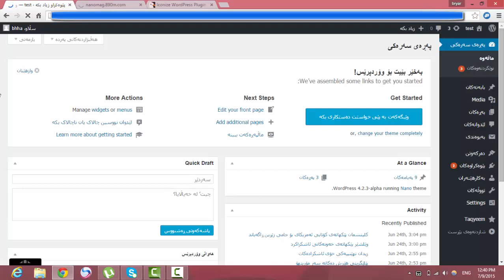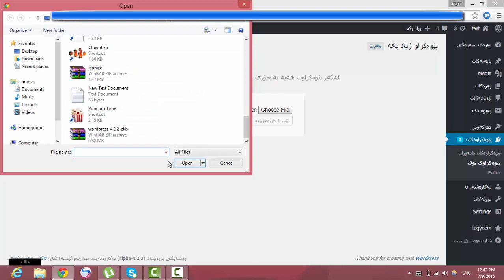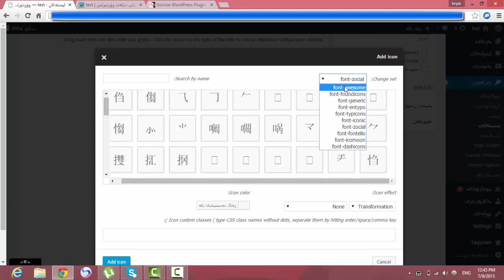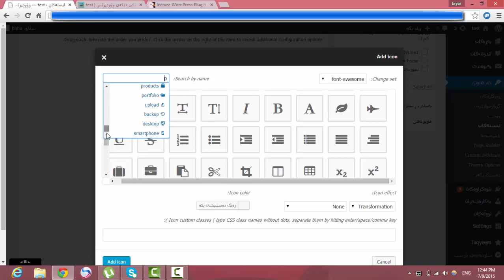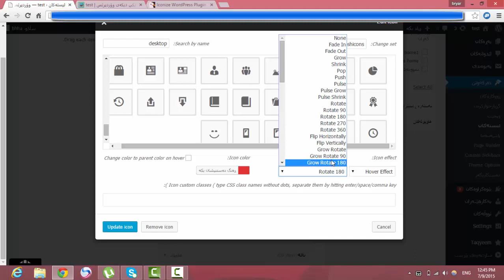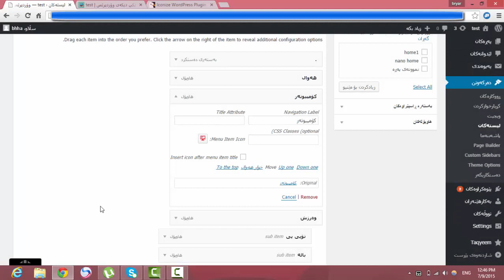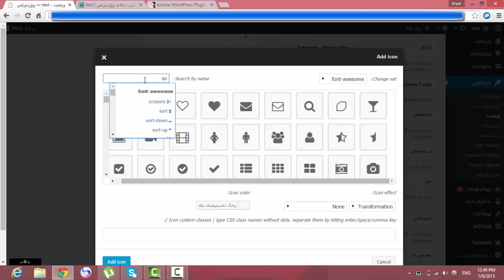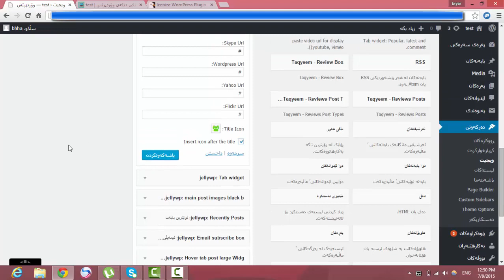داناني ئايكؤن بؤ بةش مينيو (ؤردبريس)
فةرموو ليرةوة بيوةكراوةكة دابكرن